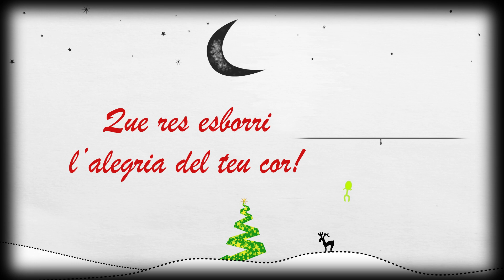Video de Nadal 2022